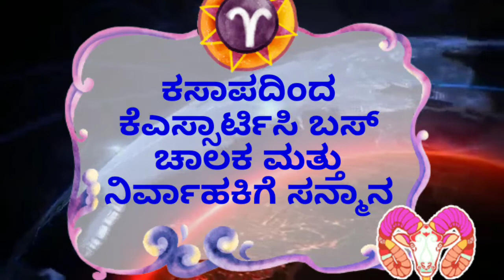ಕಸಾಪದಿಂದ ಕೆಎಸ್ಸಾರ್ಟಿಸಿ ಬಸ್ ಚಾಲಕ ಮತ್ತು ನಿರ್ವಾಹಕಿಗೆ ಸನ್ಮಾನ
ಚಿಂತಾಮಣಿ ಕಸಾಪದಿಂದ ಕೆಎಸ್ಸಾರ್ಟಿಸಿ ಬಸ್ ಚಾಲಕ ಮತ್ತು ನಿರ್ವಾಹಕಿಗೆ ಸನ್ಮಾನ